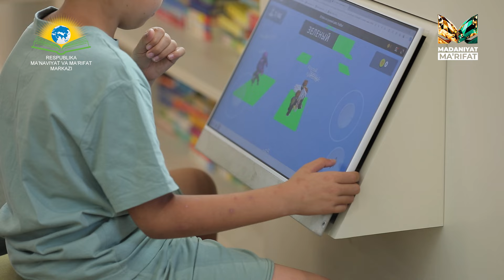O'G'RI KUYOV | MA'RIFAT BUVI SABOQLARI